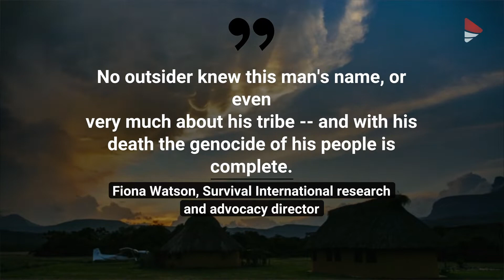Last Living Member of Brazilian Indigenous Tribe Found Dead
The last remaining member of a Brazilian indigenous tribe that has remained isolated from the world has died.